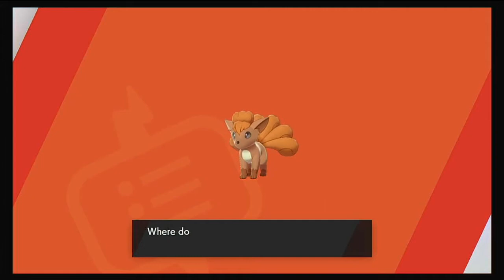Pokemon Sword and Shield Gameplay Walkthrough Part 3 The Wild Area - [Nintendo Switch]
Pokemon Sword and Shield Gameplay Walkthrough Part 3 Gameplay on Nintendo Switch. This Pokemon Sword and Shield Gameplay is recorded in 720P on Nintendo Switch with no commentary.